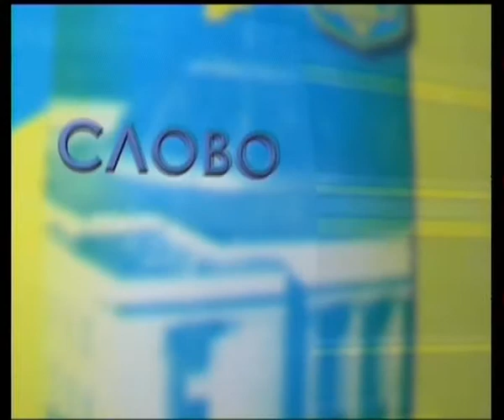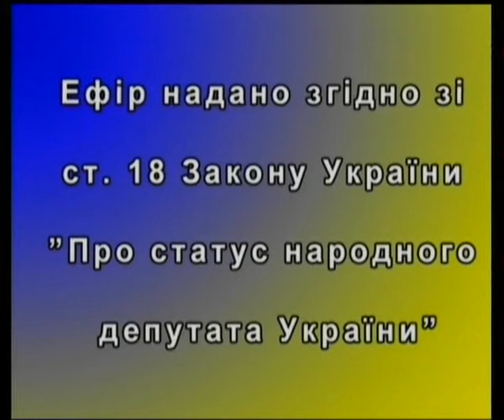Слово має народний депутат Амельченко